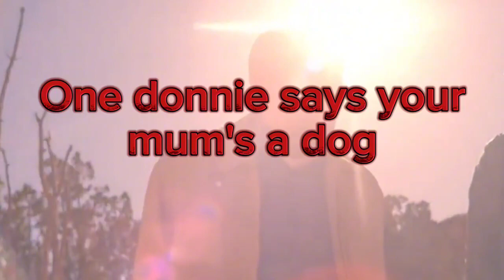Story part 4